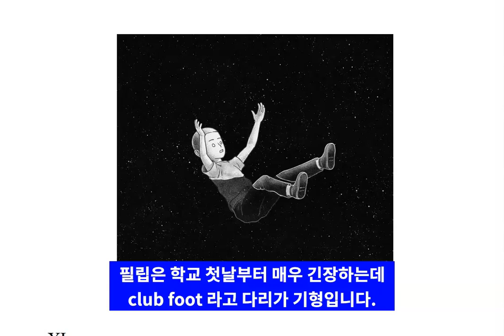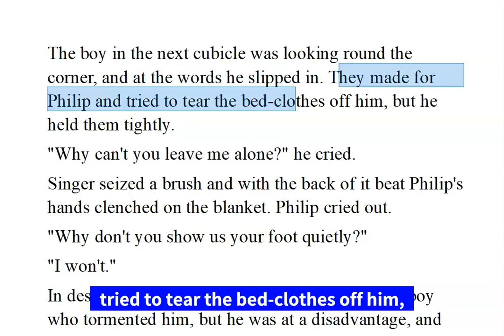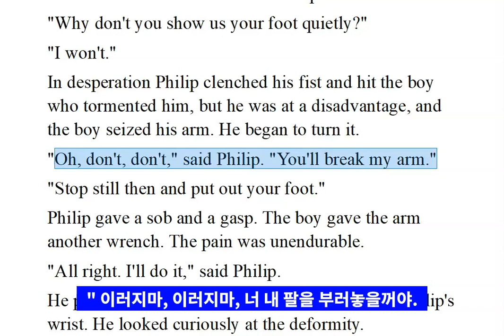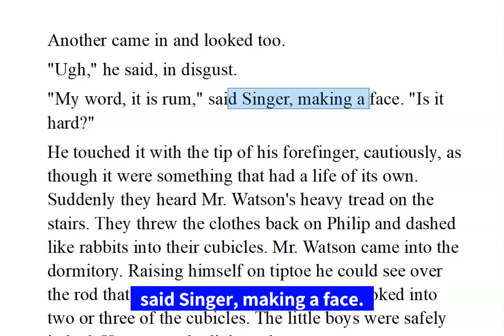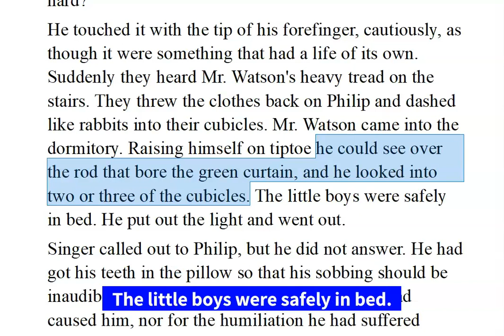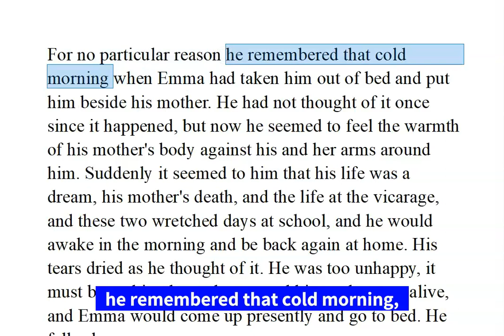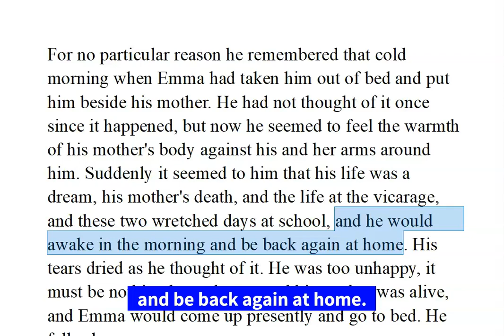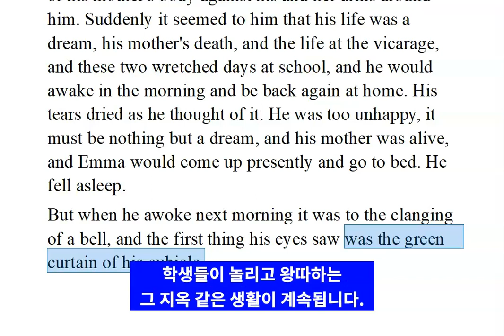인간의 굴레 | 소머셋 모옴 | 3 편: 필립의 기숙학교 생활과 왕따 경험 | 영어 영문 감상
인간의 굴레는 소머셋 모옴의 자전적인 소설로서 어려서 고아가 되고 장애가 있는 주인공 필립이 성장해 나가는 모습을 그린 소설입니다.  3편에서는 어린 필립이 기숙학교에 입학하는데 장애로 해서 왕따를 심하게 당하는 장면을 읽어 봅니다.

0:11 줄거리
1:19 영어 읽기
12:09 분석

영어 단어와 표현들

Cubicle (큰 방 한 쪽을 칸막이 해 만든) 좁은 방
Desperation 자포자기, 필사적임
Torment  고통을 안겨 주다, 괴롭히다
Clench 주먹을 꽉 쥐다, 이를 악물다
At a disadvantage  불리한 입장에 있는.
Sob  흐느껴 울다
Gasp  숨을 제대로 못 쉬다, 말을 제대로 못 하다
Put out 해고하다; (손을) 내밀다; (불을) 끄다
Wrench 확 비틀다
Unendurable 견딜(참을) 수 없는
Deformity  기형
Beastly  불쾌한, 끔찍한
Disgust 혐오감, 역겨움
Rum  이상한, 기묘한
Make a face  얼굴을 찌푸리다
Cautiously  조심스럽게
Forefinger 집게손가락
Tread 걸음걸이, 발소리
Dash (급히) 서둘러 가다
On tiptoe 발끝으로
Rod 막대
Inaudible 들리지 않는
Humiliation 굴욕, 굴복
Torture 고문
Of one’s own accord  자진해서
Presently 곧, 이내
Clang  쨍그랑(땡그랑) 하는 소리를 내다
Wretched  비참한

참고 문헌과 자료들

Maugham, Somerset.  Of Human Bondage.  Bantam Classic.  1991.
Maugham, Somerset.  Of Human Bondage.  Project Gutenberg.  2008.
Accessed November 2020 (11장 영어 텍스트)
Hastings, Selina.  The Secret Lives of Somerset Maugham: A Biography.  Random House.  2009.
Book Rags, Of Human Bondage Study Guides.  Book Rags.  2015.
윌리엄 서머셋 모옴. 송 무 번역.  인간의 굴레에서 1 & 2. 민음사. 1998.

The thumbnail image of “ Couple” created by No-longer-here from Pixabay
Accessed November 2020
Images of fantasy created by 愚木混株 Cdd20 from Pixabay
Accessed September 2020